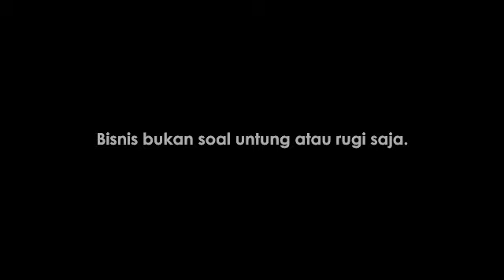Peluang usaha britishpropolis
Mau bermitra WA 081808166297